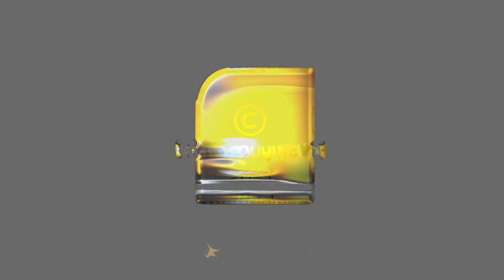ഇസ്‌ലാമിനെ ഇല്ലാതാക്കുന്നേ എന്ന് രോദിക്കുന്നവർ നിർബന്ധമായും കാണേണ്ട വീഡിയോ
ഇസ്‌ലാമോഫോബിയ എന്നു കരഞ്ഞ നിയമവിദ്യാർത്ഥിനിക്ക് അമേരിക്ക നൽകിയ മാസ് മറുപടി..!!